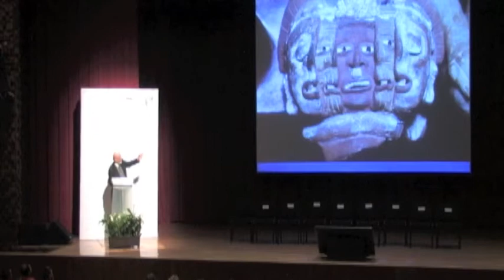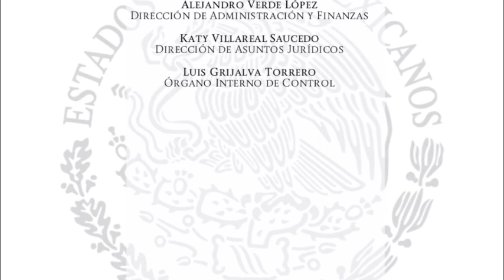Presenta Eduardo Matos Moctezuma su libro Muerte a filo de obsidiana.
CONAFE DA INICIO A SU NUEVA PRODUCCIÓN EDITORIAL

El auditorio Jaime Torres Bodet también fue el escenario de la presentación de la reedición del libro Muerte a filo de obsidiana por su autor, el maestro Eduardo Matos Moctezuma.

Dicha obra, coeditada por el Conafe con el Fondo de Cultura Económica, da inicio a la nueva producción editorial del Consejo, con la que se cumple con la instrucción del Secretario de Educación, Emilio Chuayffet, en el sentido de renovar y enriquecer el acervo literario del Conafe, explicó Carolina Viggiano.

Con esta presentación se marca el inicio de una serie de publicaciones que incluirán plumas como la de Octavio Paz, Elena Poniatowska, Miguel León Portilla y Gabriel García Márquez, sólo por citar algunas.